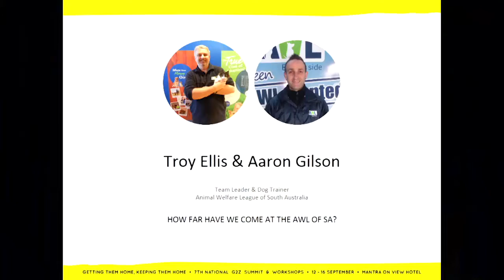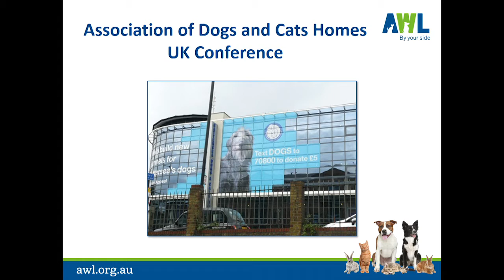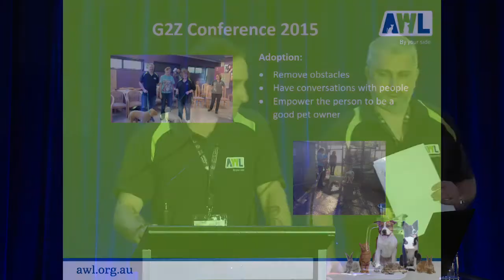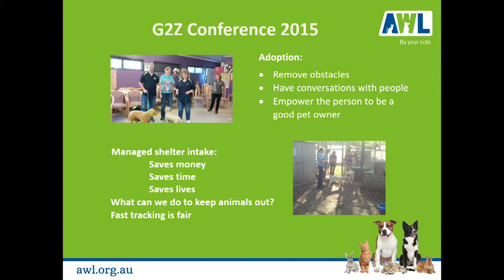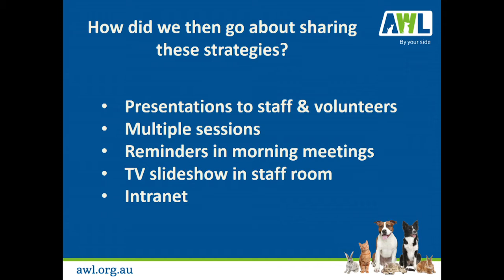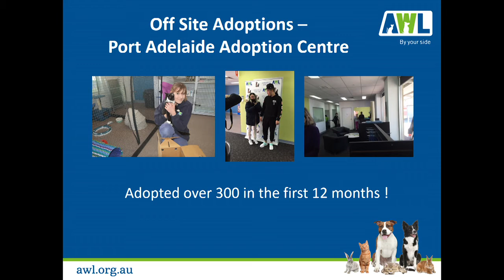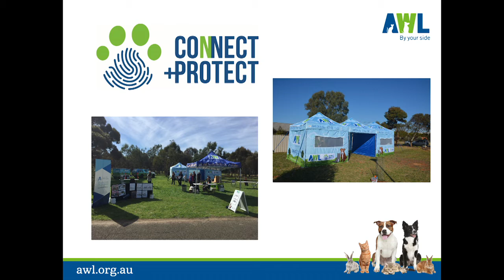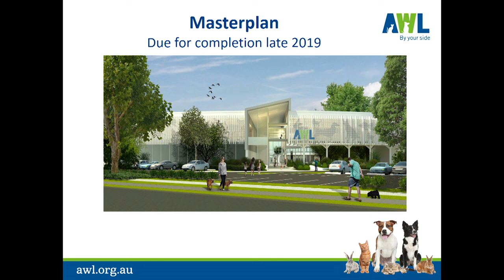G2Z2017 AWL SA - How far have we come at the AWL of SA?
Troy Ellis and Aaron Gilson share the progress being made at the Animal Welfare League of South Australia at the 7th National G2Z Summit held on the Gold Coast in September 2017.